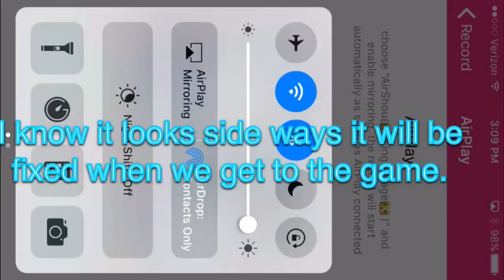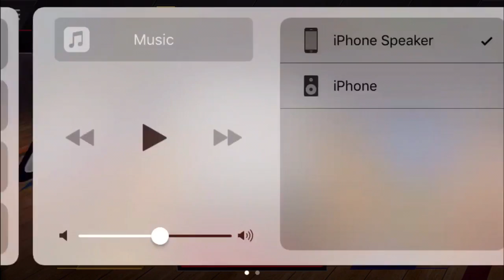Nba live (mobile games ep.1) (Gary Harris the goat?)